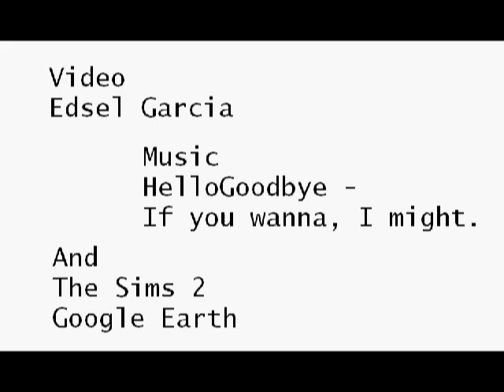If You Wanna I Might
1st music video made with the sims 2